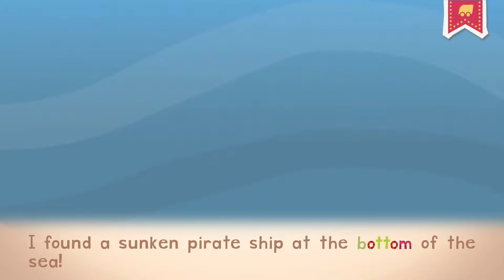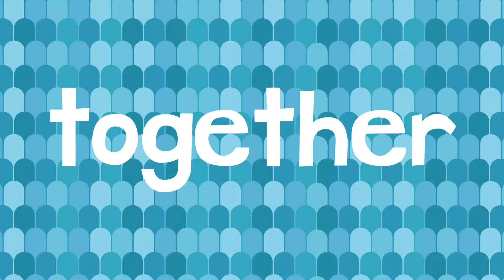Endless Learning Academy - Lesson 25 - TOP, BOTTOM, OPEN, CLOSE, TOGETHER | Originator Games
Do you want to learn simple English words? Are you interested in their meaning and definitions? So get on the train and learn everything with the help of adorable Endless monsters!

Today we'll go through the Endless Learning Academy app (Lesson 25) and learn the meaning and definition of English vocabulary words: TOP, BOTTOM, OPEN, CLOSE and TOGETHER.

TIMESTAMPS
00:00 - Intro
00:06 - Definition of the word "TOP"
01:37 - Definition of the word "BOTTOM"
03:08 - Definition of the word "OPEN"
04:39 - Definition of the word "CLOSE"
06:29 - Definition of the word "TOGETHER"

ABOUT  ENDLESS LEARNING ACADEMY
Provide comprehensive early learning preparation for your child with this delightfully interactive educational app from Originator – Endless Learning Academy! Kids will learn across a broad and growing curriculum all while having FUN with the help of the adorable Endless monsters!

Based on classroom-proven learning techniques developed by Originator and now used by tens of millions of children, your child will be truly engaged and delighted all while learning the basics for preschool and early school years.

Endless Learning Academy includes thousands of interactive learning activities covering:

- ABC’s
- Reading
- Vocabulary
- Phonics
- Spelling
- Handwriting
- 123’s
- Quantity
- Counting
- Sequences
- Arithmetic
- Spanish

FEATURES
- Thousands of interactive puzzles let your child see, hear, and feel concepts come to life.
- Thousands of delightful animations reinforce basic concepts, deeper understanding, and subtle nuances.